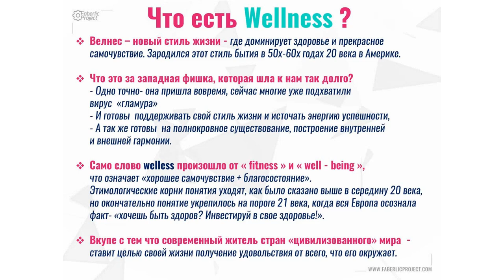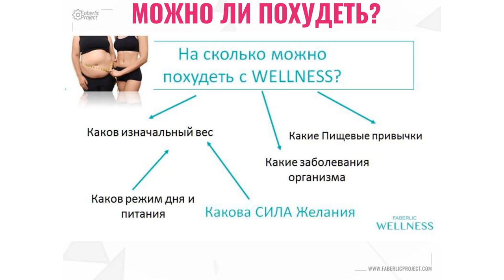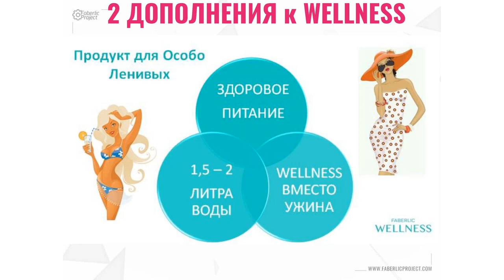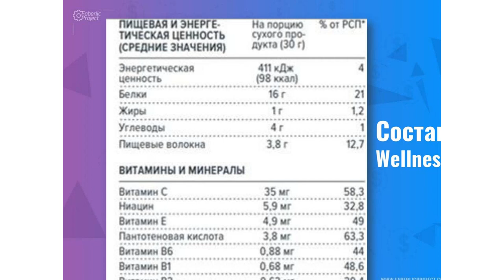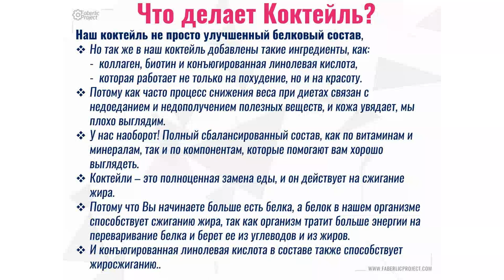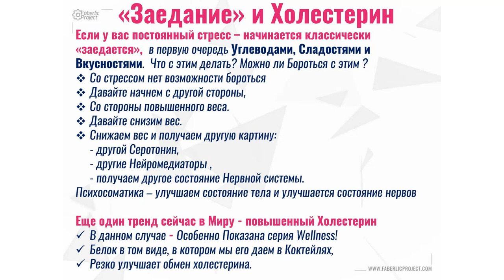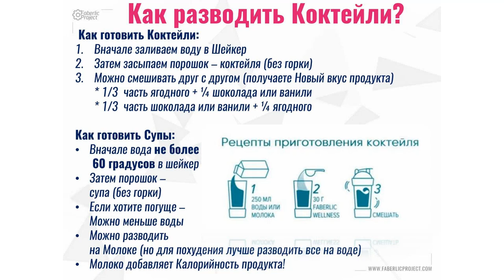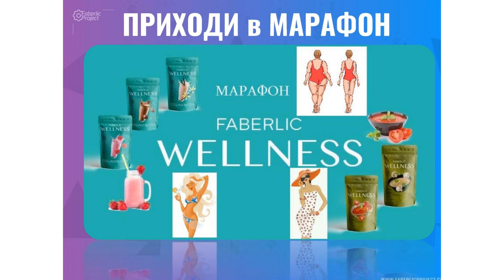Wellness - Продукт. Как его употреблять грамотно.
Что есть Wellness ? Каковы же основные принципы данной философии?
* Расслабление и гармония (избежание стрессов или избавление от них в SPA салонах)
* Красота и уход за телом
* Движение (спорт фо Фан)
* Питание (естественно сбалансированное)
* Умственная активность.

ВСЕ подробности в Видео - заходите и смотрите полный обзор Новой Линейки Wellness Faberlic!

Что бы купить Wellness - продукты по Супер - Ценам,
Зарегистрируйтесь в Компанию Faberlic:

Добро Пожаловать на ВСЕ мои Аккаунты!

Если Вы хотите строить Сетевой Маркетинг в Интернетe,
то Вам необходимо создать систему,
которая будет не только рекрутировать людей онлайн,
но сопровождать их в автоматическом режиме.

Если Вы хотите научиться построению Сетевого Маркетинга через Интернет,